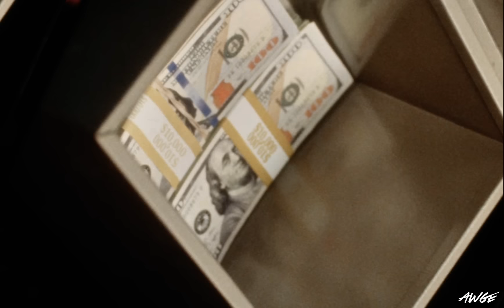A$AP Rocky - D.M.B. (Official Video)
OFFICIAL VIDEO FOR ”D.M.B.” BY A$AP ROCKY

Director / Writer / Executive Producer: A$AP Rocky for AWGE
Producer: Happy Place / Tara Razavi
Cinematographer: Sean Price Williams
2nd Unit Cinematographer: Jabari Canada
Production Designer: Miranda Lorenz
Production Manager: Galen Core
Editor: Hidji, Kenny Shimm
VFX: Kyle Zemborain & McGloughlin Brothers
Production Coordinator: Alyssa Craig, Taylor Hess
Location Manager: Teddy Yoon
Casting: Michele Mansoor, Eleonore Hendricks
Art Director: Rose Kennedy
Set Decorator: Cub Sam Gary
Lead Man: Zach Burnett
Set Dresser: Cedar Kirwin, Danny Fabricant
VTR: Konstantin Lyubimov
Art PA: Joseph Magee, Alisha Mascarenhas, Joseph Nell, Chase Mcaulay, Joe Monetefu, Charlie Robinson
Steadicam Operator: Aaron Brown
Grip: Edmundo Cid
Production Assistant: Miranda Cuellar, Omega Davis-Long, Jessica Dimento, Casilda Garcia Lopez, Gideon Babe Howard, Ryan Kilday, Zachary Kubersky, Julie Lozano Prieto, Holly McClintock, David Mcveigh, Emily Mills, Zac Pabon, Jason Paulino
1st AC: Carey Hu
1st AC Camera B: Kayli Weiss
2nd AC: Frank Cooper
Checkout AC: Hunter Zimny
1st AD: Bruno Musso
2nd AD: Mecca Don
Set Dresser: Derek Matar
Best Boy: Gregory Maziuk
Crane Technician: Paul McKenna
Location Scout: Conlan Olberding
Location Assistant: Chris Ramos
Gaffer: Conner Schuurmans
Crane Technician: Jacob Stahlman
Set Dresser: Olivia Taylor
Film Loader/Camera: Jade Williams
Key Grip: Arseniy Grobovnikov
Craft Services: Wilson Riva's Craft
Stylist: Monique Ransom
Wardrobe Shopper: Esmae Duran
Airbrush Backdrop: Alexander Karabel

A$AP Rocky Stylist: Matthew Henson
A$AP Rocky Groomer: Denise Small
A$AP Rocky Assistant: Gabe Marquez
Rihanna Stylist: Jahleel Weaver
Rihanna Assistant Stylists: Amir Dayi & Gianni Beltrez
Rihanna Makeup Artist: Priscilla Ono
Rihanna Assistant Makeup Artist: Gladis Patzan
Rihanna Hair Stylist: Naphia White
Rihanna Manicurist: Maria Salandra
Assistant to Rihanna: Michelle Corneille